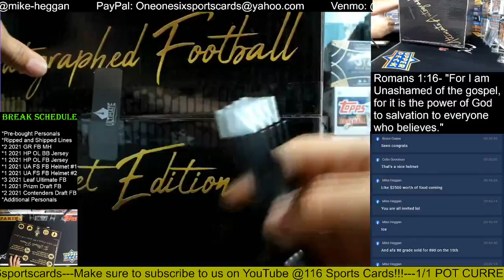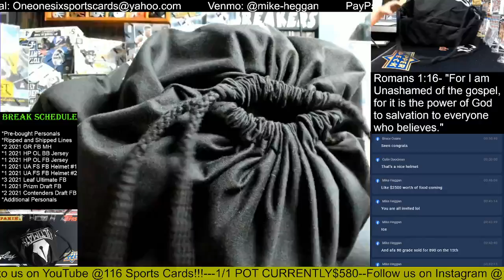2021 Ultimate Autographs Autographed Full Size Football Helmet 1 Box Group Break #2!!!!!